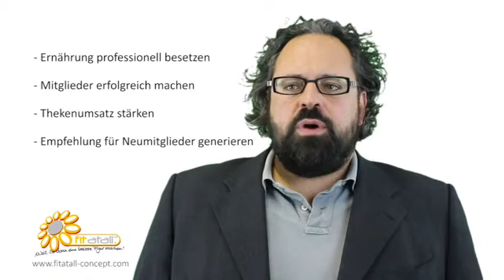update Fitness AG